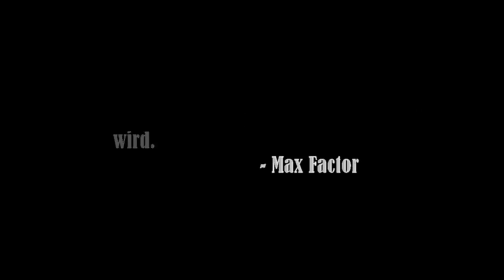VERWANDLUNG á la HOLLYWOOD | TUTORIAL | MEGA VERLOSUNG | MakeGlamourHappen | Kooperation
"Glamourös wird man nicht geboren.Glamour wird erschaffen." - Max Factor

In diesem Tutorial zeige ich euch meine Interpretation eines Glamour-Klassikers von Marilyn Monroe.

Benutzte Produkte:

Teint:
- Face Finity All Day Flawless Foundtion, Natural 50, Max Factor
- Mastertouch Under Eye Concealer, Ivory 303, Max Factor
- Pastell Compact Pressed Powder, Pastell 1, Max Factor
- Pastell Compact Blush, Alluring Rose 25 & Seductive Pink 15,       Max Factor

Augen:
- Excess Shimmer 05 Crystal & 20 Copper, Max Factor
- Color X-Pert Waterproof Eyeliner 01 Deep Black
- Masterpiece Glamour Extensions 3-in-1 Volumising Mascara, Black, Max Factor
- Kohl Kajal, 090 Natural Glaze

Augenbrauen:
-Eyebrow Pencil, Brown & Grey Brown, Max Factor

Lippen:
Colour Elixir Lip Liner, 10 Red Rush & 08 Mauve Mistress, Max Factor
Lippenstift 715 Ruby Tuesday & Icy Rose, Max Factor

VERLOSUNGEN:

Eine langer Wunsch von mir wird endlich wahr! Ich kann eine Zuschauerin treffen und einen ganzen Nachmittag mit ihr verbringen, sie schminken, stylen und kann ihr anschließend eine RIESEN TÜTE voll gepackt mit Geschenken überreichen. :D

Hast DU BOCK drauf? DANN MACH JETZT MIT! Lade dein schönstes, bestes, glamouröses SELFIE auf Instagram hoch. Benutze die Hashtags
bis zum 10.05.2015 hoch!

Der Tag des Umstylings ist der 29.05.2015! An diesem Tag solltest du also Zeit mitbringen.

Dein Alter: 18 +
Wohnort: DEUTSCHLAND

Keine Zeit? Dann hast du HIER und JETZT nochmal die Möglichkeit ein Produkt-Set zu gewinnen! Zu verlosen sind 3 x folgende Produkt-Sets:

·         Masterpiece Glamour Extensions Mascara

·         Colour Elixir Lipstick Ruby Tuesday

·         Skin Luminizer

·         Pastell Compact Blush

Um zu gewinnen schreibe mir einen glamourösen Kommentar unter DIESES Video! :) Zeit habt ihr ebenfalls bis zum 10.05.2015.

VIEL GLÜCK!

Für dieses Video erfolgte eine Zusammenarbeit mit Max Factor.

 Mr. Kent & Ruby - Hard Flirtation
 Elias Naslin - It shouldnt been me

Copyrigths:
1914_MF erstes Film-Makeup Grease Paint_Bildrechte gültig
1930er_Max Factor Lip Pomade (später Lipgloss)_Bildrechte unbegrenzt gültig
1930er_Mr Max Factor schminkt Film-Ikonen_Bildrechte unbegrenzt gültig
1940_Max Factor lang haltender Lippenstift Tru-Color_Bildrechte unbegrenzt gültig
Max Factor Make-up Artist Stephan Schmied_bunt_Bildrechte bis Januar 2016_I
Max Factor_Norma to Marilyn_Rights of publicity and personal Rights.
Max Factor_Marilyn White Dress_Rights of publicity and personal rights.The estate of Marilyn Monroe.